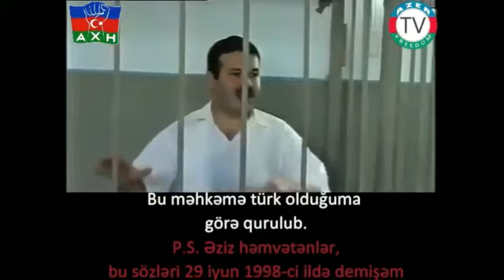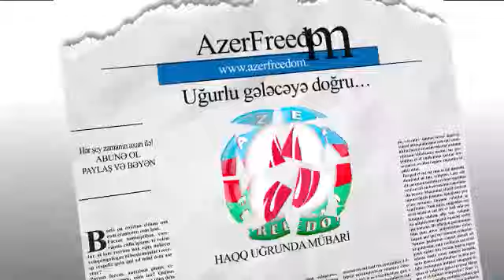Nazirin atasına görə Azərbaycan əsgərinin orqanını çıxardıb əsgəri isə öldürüblər!!!